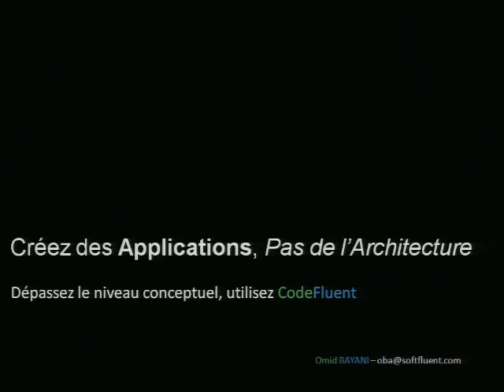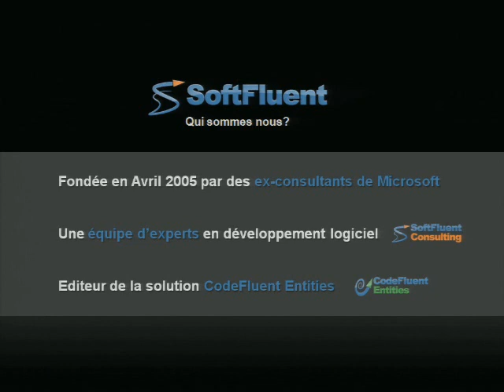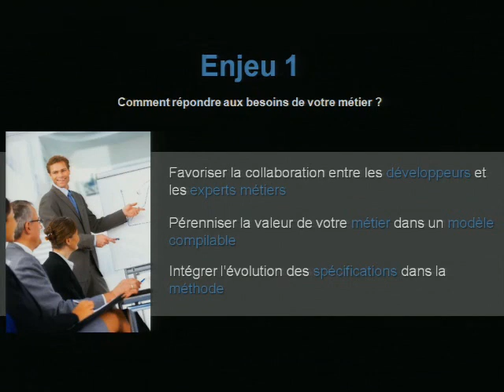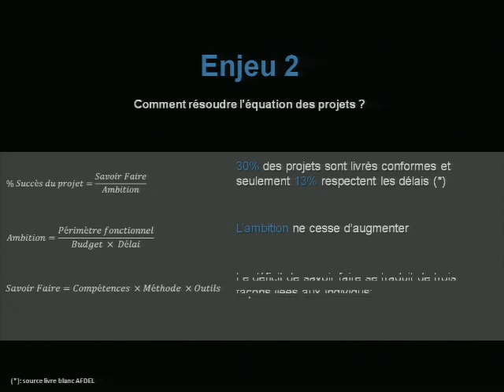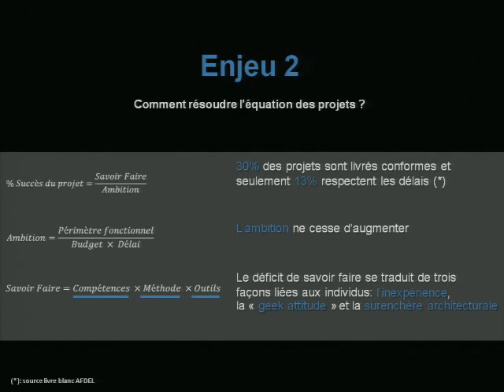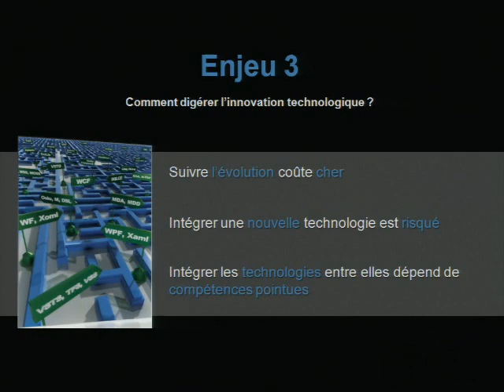Session Microsoft TechDays 2010 (Part 1)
Session CodeFluent Entities au Microsoft TechDays 2010 (Part 1)